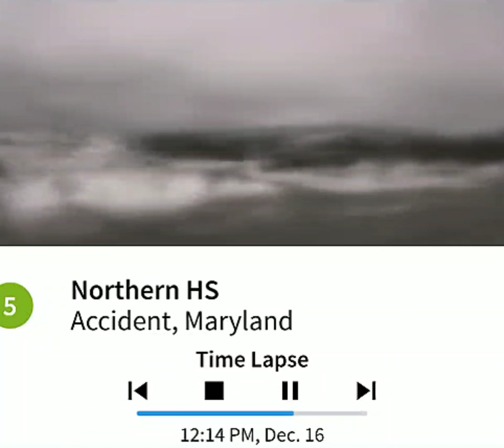Northern Garrett Accident 12/16/19